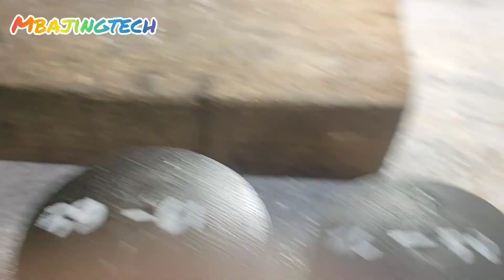Bore Up F1zR & satria 2t.. Substitusi Nekat..!!!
konten ngantuk di pagi hari 😁 📲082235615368  @mbajingtech_shopcustom135_xbtg